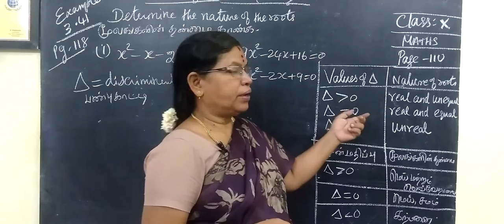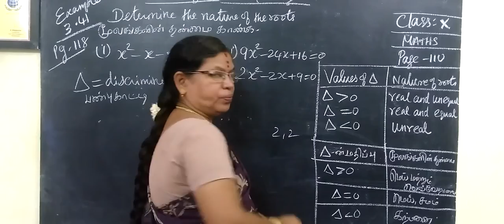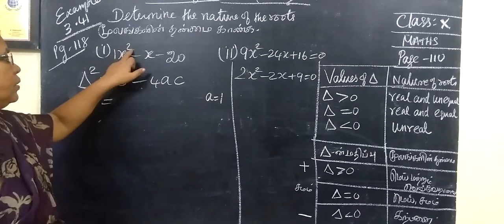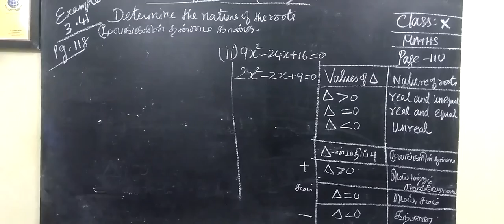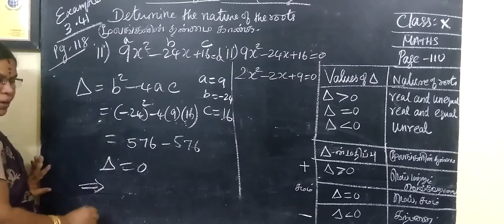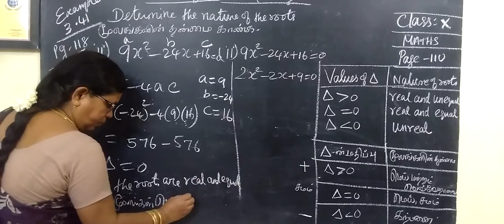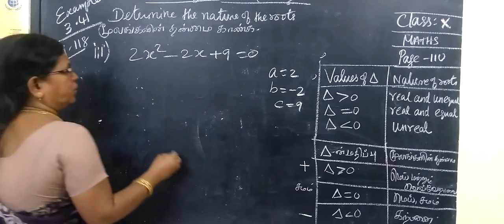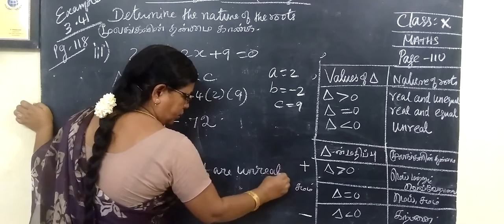TN class 10 maths example 3.41 Chapter 3 Algebra ‎@Gomathidharmarajan